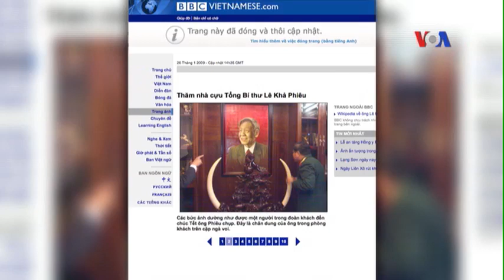Quan chức Mỹ và chuyện ‘ngà voi của ông Lê Khả Phiêu’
Một quan chức cấp cao của Hoa Kỳ mới lên tiếng bình luận, sau khi xem một bức ảnh được cho là chụp bên trong nhà của ông Lê Khả Phiêu, nguyên tổng bí thư đảng cộng sản Việt Nam, cho thấy một cặp ngà voi lớn dùng làm vật trang trí.